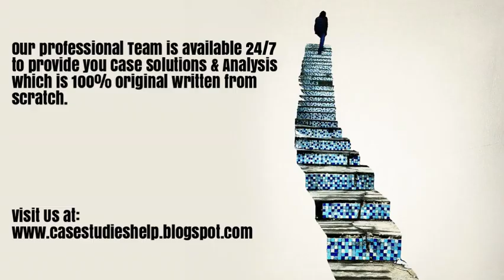Manipal Power Laundry Washing Out of Business Ivey Case Study Solution & Analysis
Manipal Power Laundry Washing Out of Business Harvard & Ivey Case Study Solution & Online Case Analysis.

We are available 24/7 to provide Case Solution & Analysis of Manipal Power Laundry Washing Out of Business case study.

Steps of Case Study Analysis & Solution:

Step 1 - Reading the Manipal Power Laundry Washing Out of Business Case Study
Step 2 - Manipal Power Laundry Washing Out of Business Case Study Analysis
Step 3 - SWOT Analysis of Manipal Power Laundry Washing Out of Business
Step 4 - Porter 5 Forces / Strategic Analysis of Industry Analysis of Manipal Power Laundry Washing Out of Business
Step 5 - PESTEL, PEST / STEP Analysis of Manipal Power Laundry Washing Out of Business
Step 6 - Organizing & Prioritizing the Analysis into Manipal Power Laundry Washing Out of Business Case Study Solution
Step 7 - Implementation Framework of Manipal Power Laundry Washing Out of Business
Step 9 - Manipal Power Laundry Washing Out of Business Case Study Solution